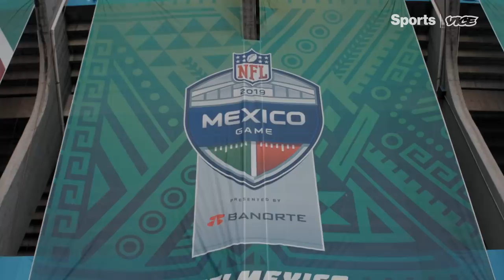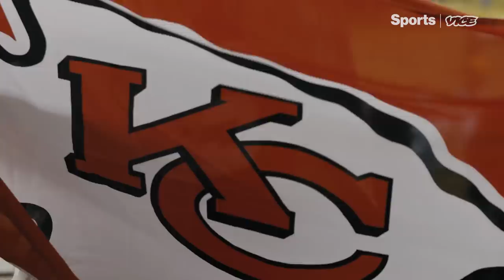Mexico's Wildest Football Rivalry | Americano Episode 4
Football is nothing new to Mexico.

In the final episode of Americano, we explore Mexico's football history, hang out with the local fans and step onto the field for the country's two biggest football games.